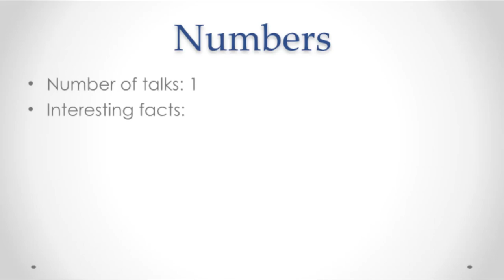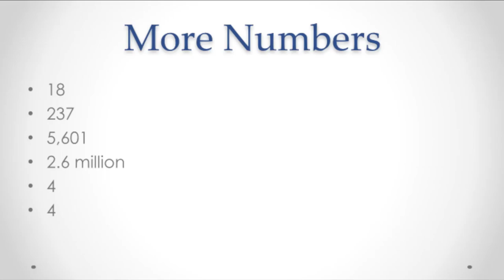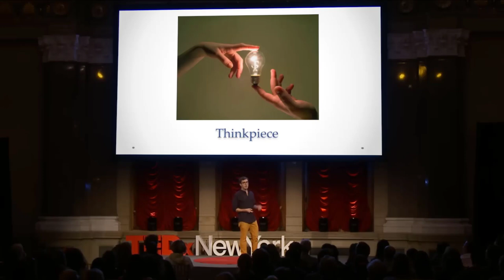Ted Talk About Nothing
Edited for the classroom